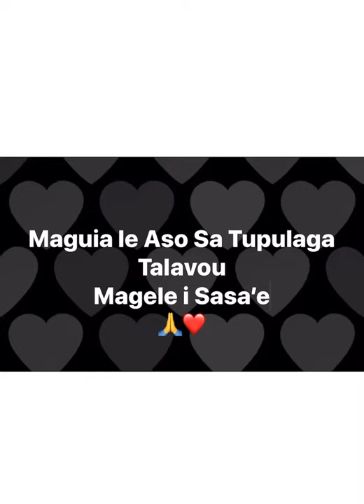22 November 2020